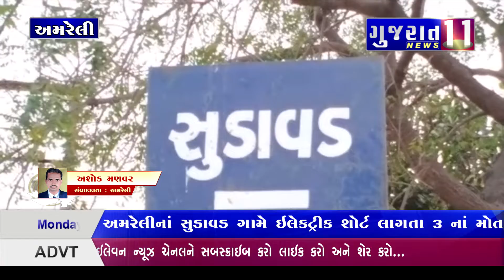અમરેલીના સુદાવાદ ગામે વીજ શોક લગતા 3 ના મોત